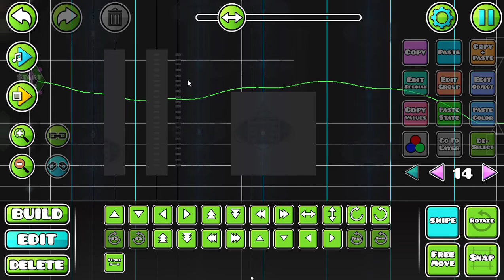Building a background